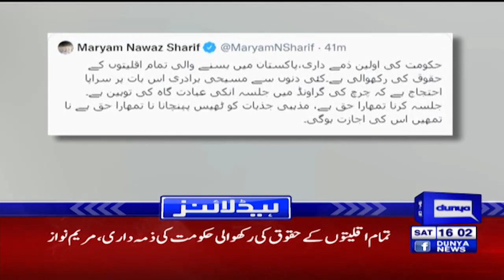PTI Power Show Big Challenge For Govt! Dunya News Headlines 04 PM | 14 May 2022